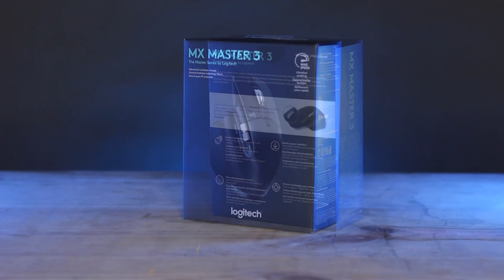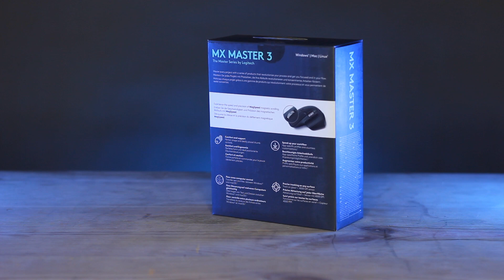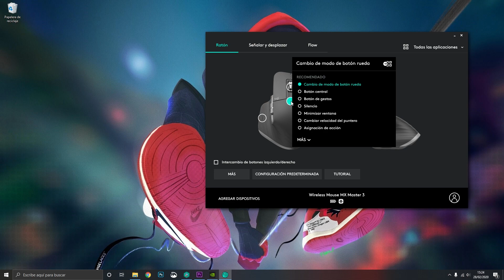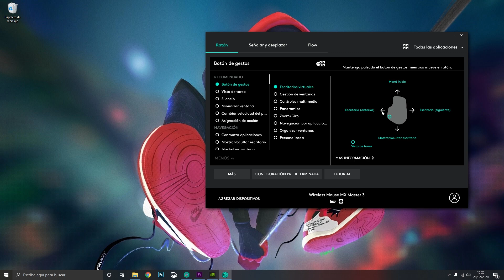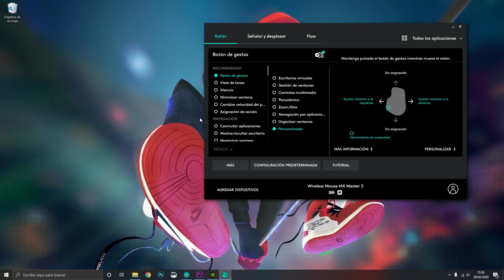Logitech MX Master 3, review y unboxing en español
Analizamos el ratón más top del mercado enfocado a productividad, el Logitech MX Master 3.

De venta en amazon